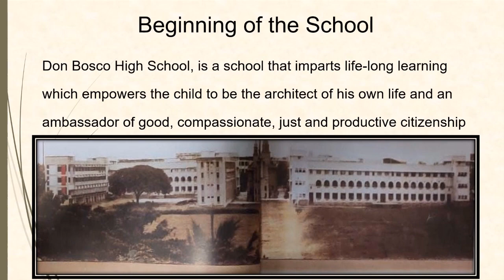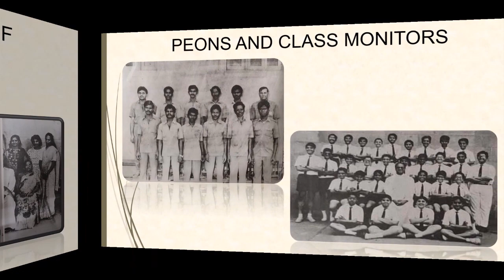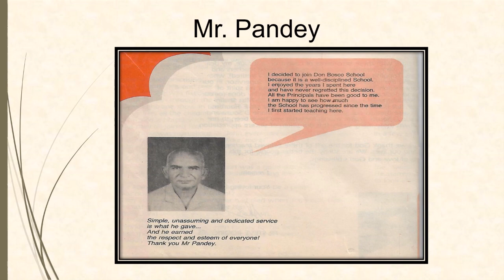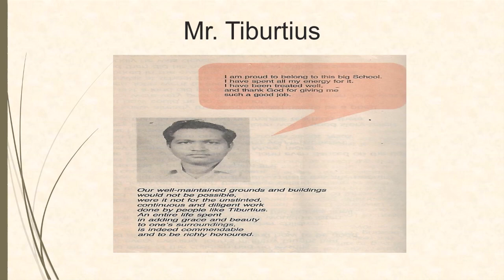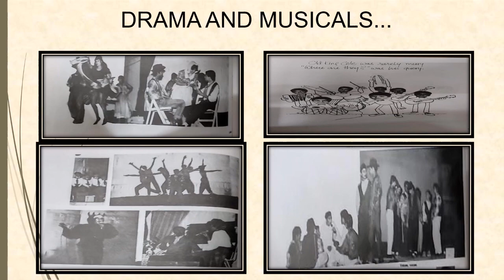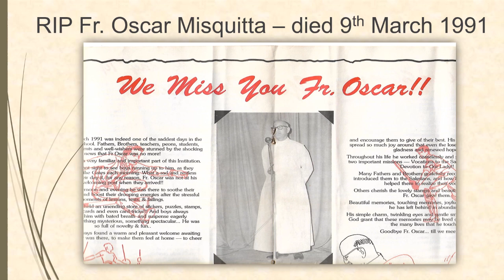DBHS Matunga: 80 years' celebration-Episode 50: 1991–Dedicated to our retiring staff and jubilarians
‘Gratitude belongs to the pulse-beating centre of the heart and the heart stands for what is beautiful – love.’ Thus penned late Fr. Steve Rodrigues, Rector of Don Bosco Matunga in the eight-page Don Bosco Courier issue of January 1991 specially dedicated to the retiring staff and Jubilarians. Hence, it is with love and gratitude that we dedicate this episode of our 80 years’ celebration of Don Bosco Matunga to the staff members (past and present) who shared memorable events at the institution through celebration of Jubilees and Retirements.